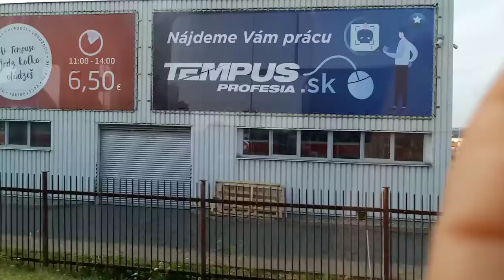MHD Košice - Linka 9 úsek Dneperská - Kruhový objazd, Trieda SNP (ČKD Tatra KT8D5R.N2 #528)